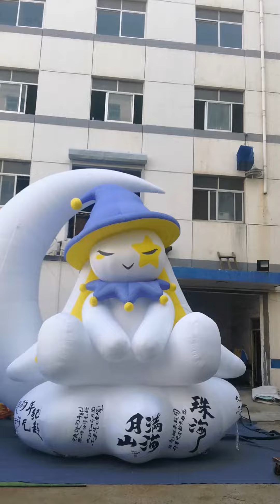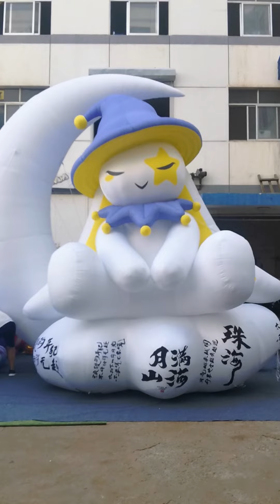Giant Inflatable Rabbit Mascot for To Decorate Visual Feast Stage Decoration